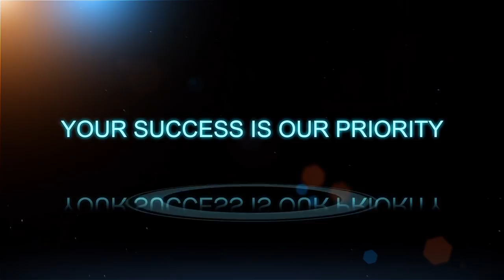Khabarovsk Krai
About of Khabarovsk krai region.